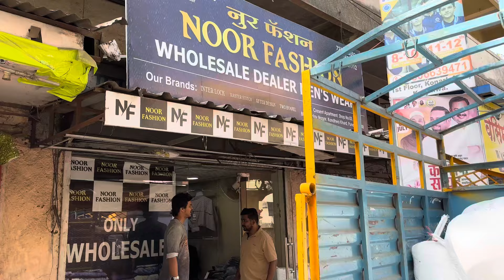JEANS MANUFACTURER IN PUNE / NOOR FASHION / Pune Wholesale Market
MENS JEANS MANUFACTURER IN MUMBAI / Noor fashion Pune

WHATASAPP CHAT

Noor fashion

Pune Kondhwa Bus Stop , Near  Bheru Nath
Mandir . Bhagyada Nagar Road , Pin Code 411048